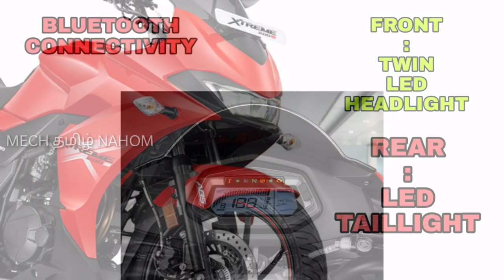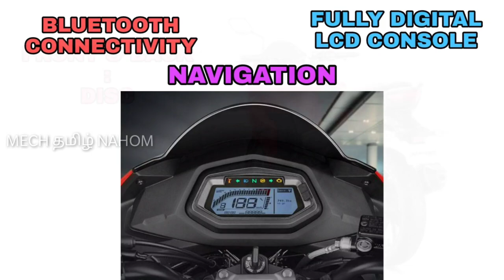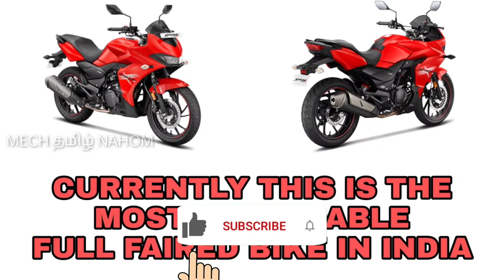Hero Xtreme 200S BS6 launched in India | தமிழில் | Mech Tamil Nahom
Hero MotoCorp has launched the Xtreme 200S BS6 in India with some major changes and with some new features and this video will be explained in Tamil language and thank you for watching this video